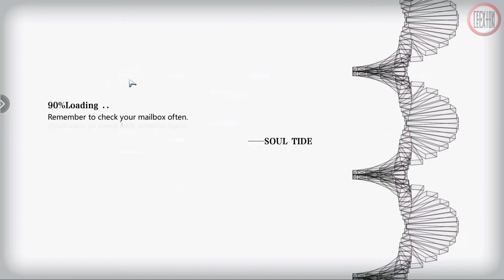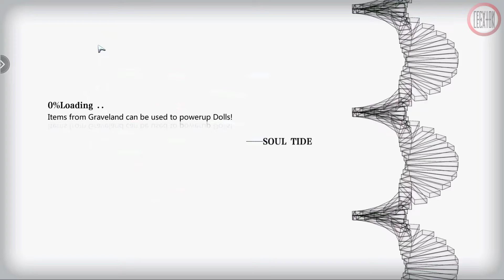Soul Tide (Global) - Lanzamiento Oficial - Gameplay Exploración de Mazmorras - Android/iOS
Soul Tide es un título original que combina la colección de personajes de estilo anime, la simulación hogareña y la exploración de mazmorras. Está ambientado en un mundo de fantasía donde las brujas esparcieron la perdición sobre la tierra, y los jugadores están destinados a cambiar este rumbo.

⚠️Probado en Bluestacks 5 Turrón de 64 bits.

---Información adicional---
Origen: China.
Peso total: 2.17 GB (APK 0.92 GB + 1.25 GB Updates).
Idioma del texto: Inglés.
Idioma de las voces: Japonés.

♦♦ Compatible con sistemas Android (4.1+) o iOS (9.0+) de 32 y 64 bits.